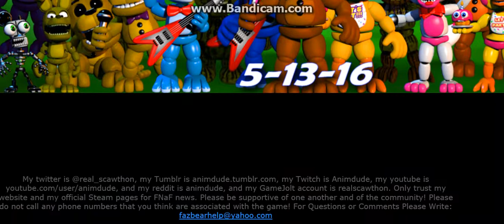FNaF World And Scott Games Back Online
Well, since I scared you all half to death figured I'd let you know they are back online and there seem to be no changes to report.